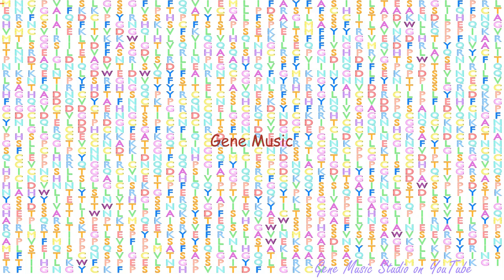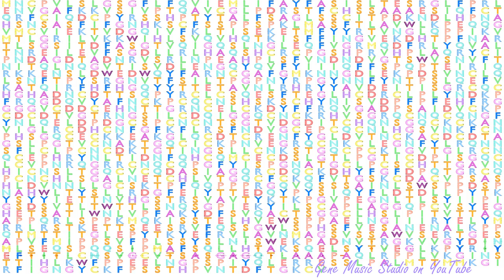Gene Music using Protein Sequence of USH2A "USHER SYNDROME 2A (AUTOSOMAL RECESSIVE, MILD)"